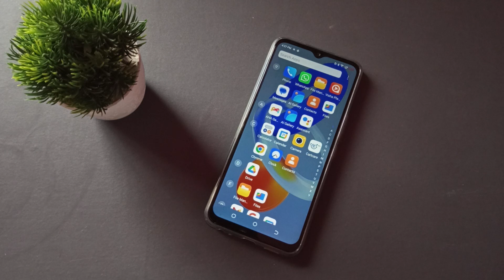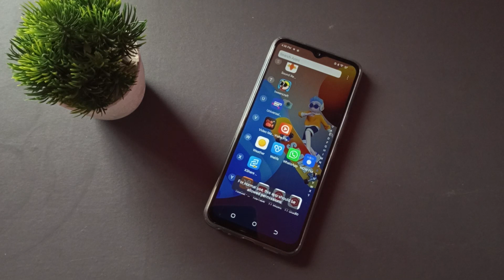tecno spark 10 5G walpaper change kaise kare, how to set wallpaper tecno mobile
Best powerful CPU under 10k

60-Inch Tripod with Bag

7 Socket 6A Extension Board

multiplug Extension